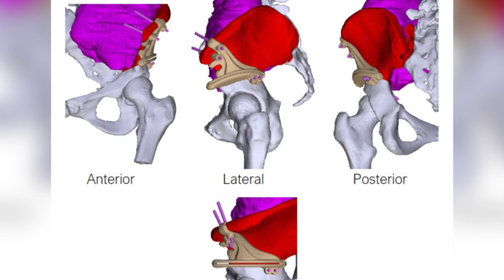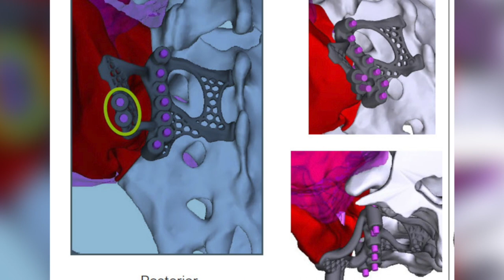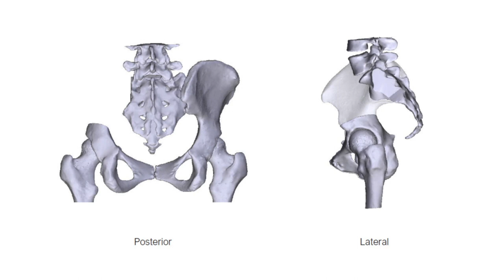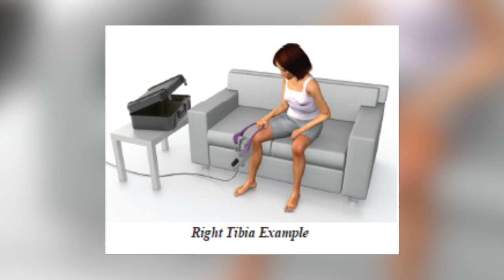The Science of Healing: Orthopedics - Performing the Impossible [FULL EPISODE]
Meet three SLUCare orthopedic surgeons developing and performing cutting edge treatments that include growing new bone through distraction osteogenesis, using 3-D prints to help perform extremely difficult surgeries to remove bone cancer, and innovating neck injury treatment techniques that helped a man paralyzed in a Father’s Day diving accident walk out of the hospital only days later.   The Science of Healing Aired Wednesday, April 26, 2023 on KMOV-TV 4.